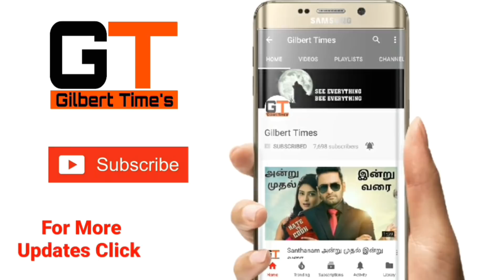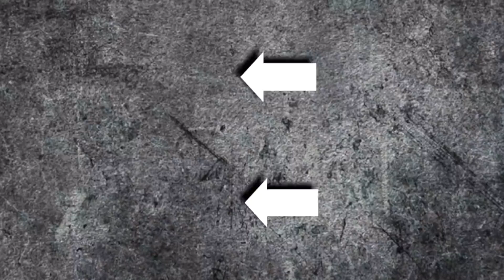How did Howard Stark get Vibranium ???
THE IMAGES/PICTURES WHICH I USED IN MY VIDEO IT'S NOT MY OWN . THESE ALL PICTURES AND IMAGES BELONGS TO THE RESPECTED OWNERS NOT MINE .